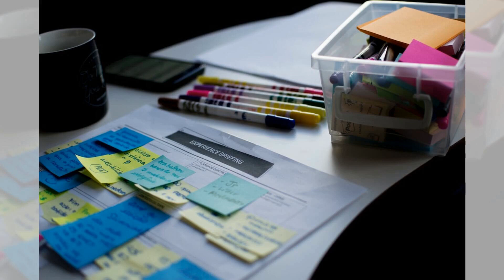选择理想大学：定位与申请策略；文化适应与交流：融入美国校园生活；安全第一：留学生的个人安全指南：留学美国20231221